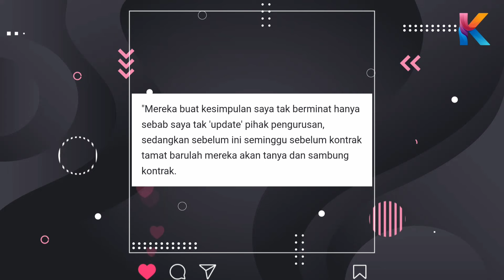Terbongkar Gaji Yang Tyzo Minta Pada DJ Lin! Tapi Suria FM Tak Setuju!